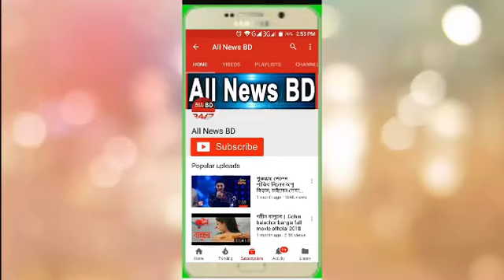রাজ্জাকের নামে মেট্রো স্টেশন চাই :শাকিব খান|Razzaq wants a metro station in the name of Shakib Khan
Welcome To All News BD
We Collected and Share All News & Documentary Item, For gather basic Knowledge..
আমরা সকল প্রকার দৈনন্দিন খবরাখবর সংগ্রহ এবং  প্রচার  করে থাকি, তাই প্রতি মুহুর্তেই সকল প্রকার খবরাখবর পেতে এবং  জ্ঞানের সীমা বাড়াতে আমাদের চ্যালেনটি সাবসক্রাইব করে আমাদের সাথে থাকুন ধন্যবাদ।